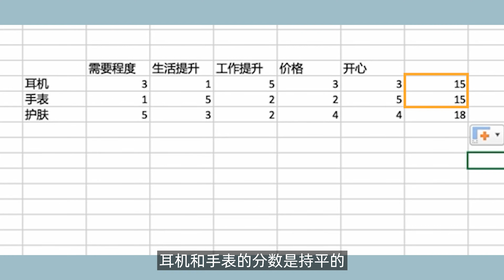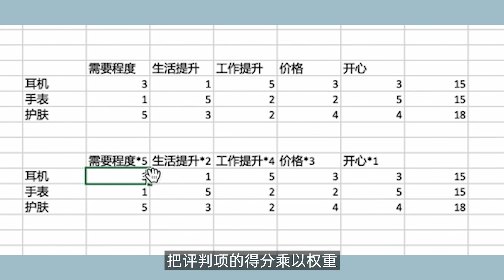再也不纠结 | 如何做生活管理抉择 | 管理学的决策矩阵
看完后可get生活管理的选择技能，再也不用选择困难症啦！

信息栏

♥  视   频   出   现

赫莲娜绿宝瓶pro精华 & 黑绷带面霜 （10月20日 20:00有大offer）

♥   视  频  里  的  我

妆前乳：迪奥锁妆妆前乳
粉底液：迪奥锁妆粉底液
眼影：Natasha Denona Mini Sunset Palette
高光: Giorgio Armani Neo Nude highlight 10
腮红 ： Giorgio Armani Neo Nude 53
口红：Lancome 196 Orange Sanguine
美瞳：Envie Olive Brown

微博/Bilibili/西瓜视频/小红书: ElenaLin_青青
抖音/Instagram: ElenaLinnn

♥   福  利  区

♥   声  明

♥   Q  &  A

📷相机：G7X Mark III & EOS R5
💻电脑：2019 MacBook Pro 16’
💻剪辑：Final Cut Pro X
📱手机：iPhone 12 Pro Max